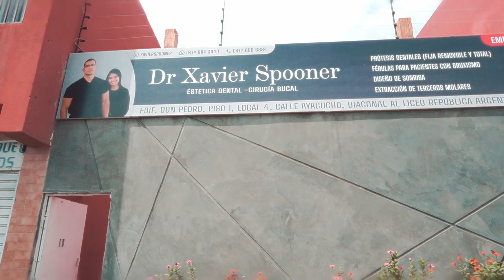Spot Publicitario - XAVIER SPOONER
🔴 WE MAKE AUDIOVISUAL CONTENT.